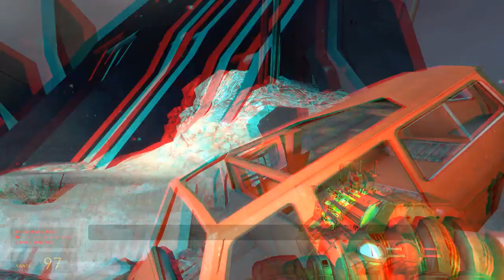Half life 2 Episode 1 Complete part.1 in 3D Anaglyph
Half life 2 Ep.1 Complete part.1 (3D)
HD 3D anaglyph Vostfr
Chapitre 1 : Nul besoin de s'alarmer...

Episode One débute alors que Freeman est sorti des décombres de la Citadelle par Chien et Alyx. Alyx parvient à contacter son père Eli Vance par radio. Celui-ci est parti avec le Dr Kleiner se réfugier à White Forest, la base rebelle située à des kilomètres de là, dans la campagne de Cité 17. Kleiner informe Gordon et Alyx que le noyau nucléaire qui alimente la Citadelle est endommagé et va bientôt entrer en fusion, provoquant une gigantesque explosion qui dévastera Cité 17 et ses alentours. Gordon et Alyx doivent donc immédiatement retourner dans la Citadelle pour stabiliser le noyau et ainsi retarder l'explosion, ce qui leur laissera un peu plus de temps pour quitter la ville.